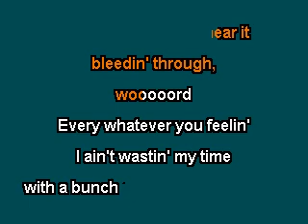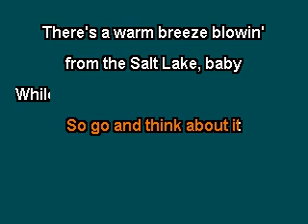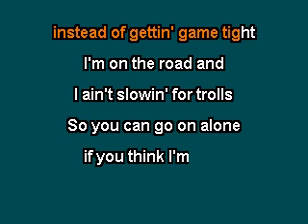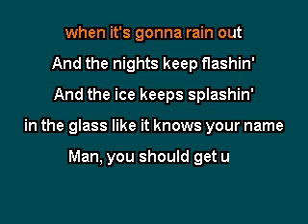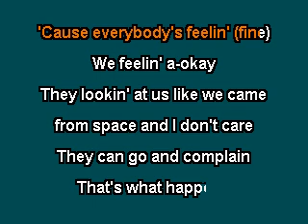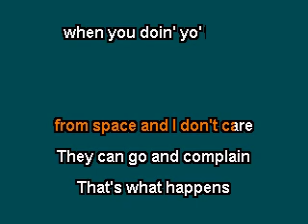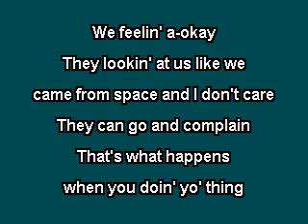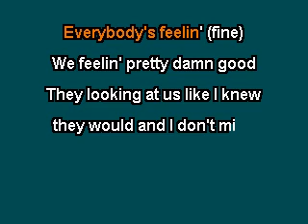Greives A Okay Karaoke